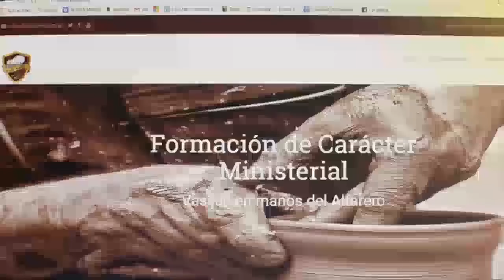¿Por qué no somos llenos del Espíritu Santo?// Pr. Roger Marretta// Congregación Nueva Mente